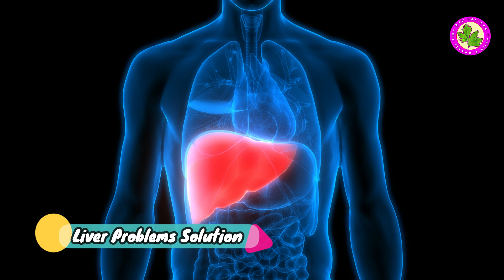Powerful Natural Home Remedies for Liver Disease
Liver Problems Solution
The liver is an organ about the size of a football. It sits just under your rib cage on the right side of your abdomen. The liver is essential for digesting food and ridding your body of toxic substances.

Ingredients:
Revand Cheeni
Qalmi Shora
Noshader Thikri
Mako Dana

Make Powder of All Ingredients